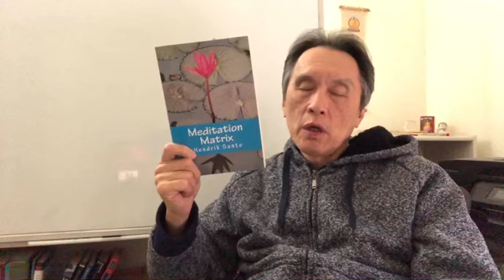Low cost kindle book for Qigong, Meditation,and Chinese internal martial art